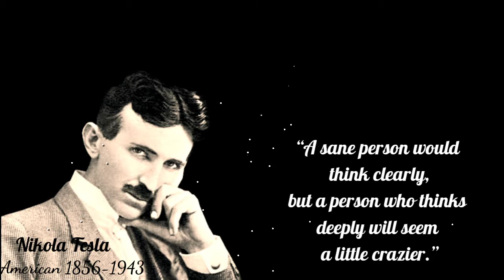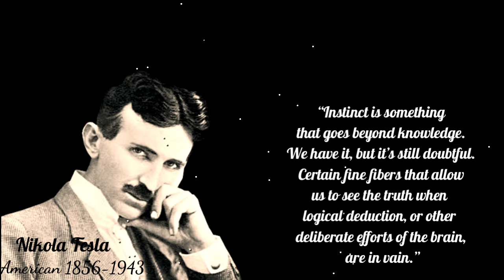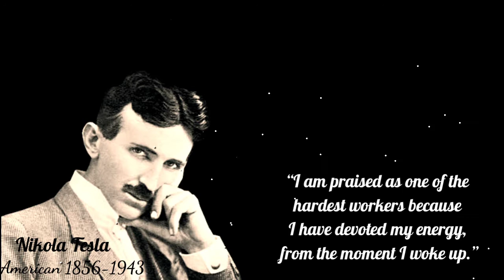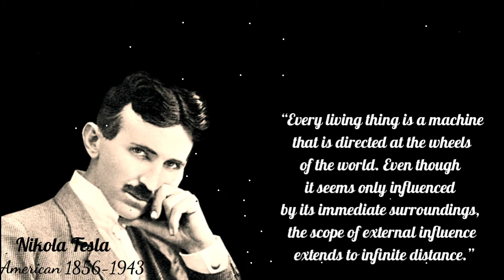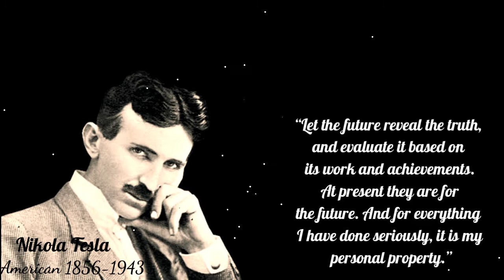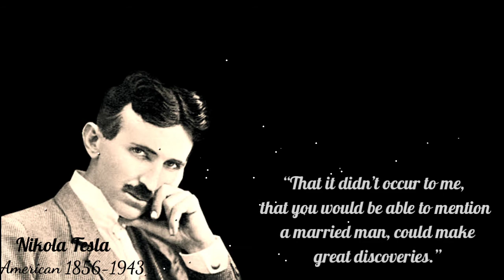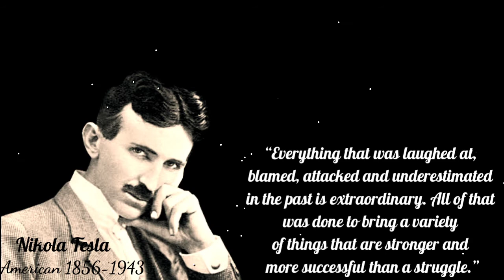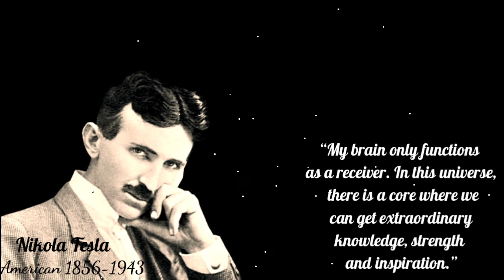“Inventors do not have time to get married. (?)”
Nikola is considered one of the most important inventors of electricity in history and was one of the greatest technicians of the late 19th and 20th centuries. He was a pioneer of electromechanical, cordless and electric power. He is of Serbian descent and became a citizen of the United States in 1981 while working in the country.

Tesla's patents and theoretical work are the basis of modern alternating current electric power, including polyphase power distribution as well as modern AC motors.

And this video is a quote from Nikola Tesla. A summary of the best quotes from Nikola Tesla, And we hope that by listening to Nikola Tesla's quotes you can think about the best things in life in the future, Hopefully Nikola Tesla's quotes will be able to inspire young people, thank you and happy watching.

nikola tesla's quotes which are better to be known when young,
nikola tesla quotes that will wake,
nikola tesla quotes in tamil,
nikola tesla quotes quotable,

We don't insist, but maybe you want to see the other videos

We hope you enjoy Nikola Tesla quotes for motivational purposes/inspiration to keep you motivated to study hard